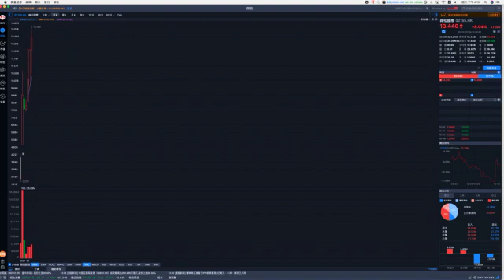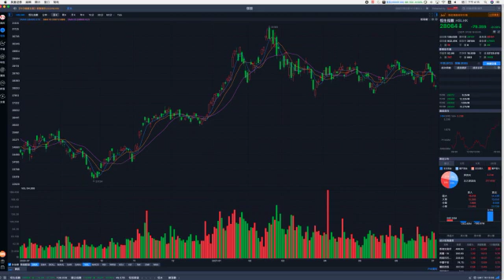生科股全線下插